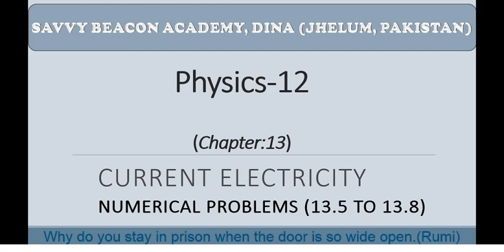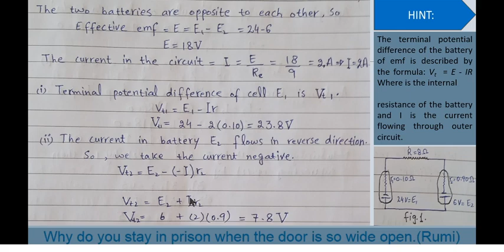Current Electricity (CH#13)/ Numerical Problems 13.5 - 13.8 Physics (2nd year)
It’s all about short questions and answers related to Physics. We deal the mathematical questions (numerical problems) with explanation and hints to make them easier or students. The link of Playlist of Physics (2nd year) is here: